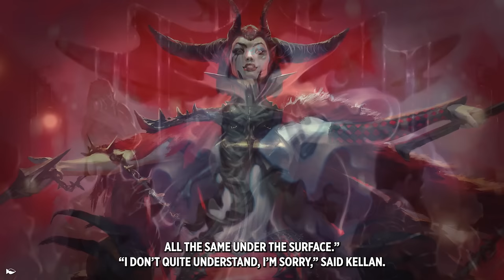Episode 1: Ghosts of Our Past | Murders at Karlov Manor Story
Kaya returns to Ravnica just in time for a grand celebration—but not everyone will be leaving Teysa Karlov's lavish manor alive.

This story is written by Seanan McGuire, narrated by Harless Snyder.

Thumbnail from Teysa, Opulent Oligarch, illustrated by Chris Rallis.